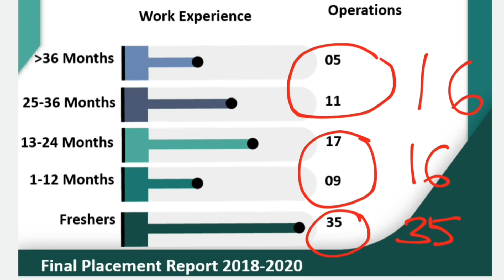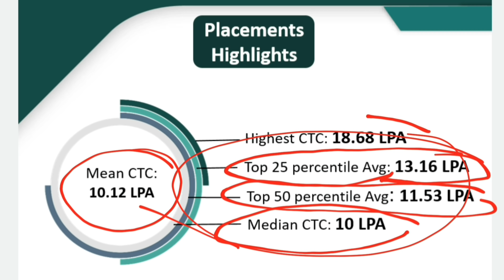Most beautiful Campus in India formed to serve Ganga River in 1845. Fees Placements Cutoffs Profiles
In 1997 Professor N. C. Nigam, Vice Chancellor of University of Roorkee (converted to IIT Roorkee in 2001) was of the view that the globalization of the economy and the liberalization measures introduced in India in early 90s, accelerated the process of increased demand for professional managers to meet the rapid growth of industry, services and business during the last few decades. He was also of the view that the gap between demand and supply, especially of quality managers is widening. Therefore, under his leadership it was decided to give a serious thought to start an MBA programme in the University.

Professor M. P. Jain, (Professor in Charge, Industrial Liaison, Placement and Training at the University, in addition to his existing responsibilities) was entrusted with the responsibility to act as Coordinator of the newly conceived MBA programme, and to explore and initiate the process. Prof. Jain organized two workshops in Delhi in 1997 inviting distinguished and well placed alumni of Roorkee University and other experts from industry, government and academia, to seek their opinion with regard to whether an MBA programme should be started in UOR and what could be the broad contours of the programme including eligibility requirements of the students for admission. One major issue was whether MBA programme should be offered by existing Department of Humanities and Social Sciences or it should be an independent department. The overwhelming response of the participants was that we should start an MBA programme suiting the reputation of the University of Roorkee by an independent Department. Alumni promised support in every possible way. Shri S. K. Sinha, a product of Roorkee University, former Managing Director of Balmer Lawrie & Company Limited was the biggest support. Thus the Department of Management Studies (DoMS) became a reality. The proposed admission process, curriculum and syllabi were exhaustively discussed.

The process of recruitment of faculty, location of premises within the UOR campus, application to AICTE for approval and the admission process was initiated with fullest vigor. Dr. N.C.Nigam gave his full support, cooperation and guidance in this endeavor. Notably another alumnus of the University, Mr. Harish Midha from Toronto, Canada gave his support and guidance from day one and was present at the inauguration ceremony and also taught a course to begin with.

Roorkee University Management Admission Test, RUMAT 98 was set up under the Chairmanship of Professor V. K. Goel with Professor Harsha Sinvhal, Professor H. O. Gupta and A. D. Pandey as other members. Issue of application forms started on March 2, 1998. Written test was conducted in 31 cities at 32 centres on May 6, 1998. Group discussions and interviews were conducted on June 16 and 17, 1998. Result was declared on June 18 and registration was completed on July 24, 1998. First round of interviews for faculty selection was conducted in March 1998 and in June 1998 Prof. Vinay K. Nangia and Ms. Shiri Ahuja joined the Department of Management Studies as Professor and ‘Lecturer on Contract’, respectively. AICTE team under the leadership of Professor Bhagwati Prasad visited the newly set up department for approval during June end 1998.

Next daunting task accomplished was identification of faculty from within the University and Visiting Faculty, mostly from IIT Delhi and Faculty of Management Studies, Delhi University to teach in the very first semester and setting up of computer laboratory and library.

The department was inaugurated by Shri Subodh Bhargava, Chairman, Eicher Group and President CII, an outstanding management professional and alumnus of Roorkee University, on July 27, 1998 and the classes started.

In the first batch (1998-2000), 57 students were inducted including 7 international students. In the admission process 85% weightage was given to Written Test and only 15% weightage was given to Group Discussion, Interviews and Work Experience. The fees chargeable from the Indian students was Rs. 25,000/- per semester. One of the Unique Selling Proposition was to offer Dual Specialization in the programme in addition to offering number of Open Electives. Another unique feature was 24 hours open State-of-the-Art Computer Laboratory in addition to offering Information Technology as one of the specializations.

In a batch of 57 students 25 were Engineers, remaining came from varied backgrounds like Science, Management, Commerce, Art and Pharmacy. Students joined with background qualification like Hotel Management, B. Sc. Agriculture and B. Sc. Home Science. 11 students were more than 25 years old, 10 were in the age group of 24-25 years and the largest number 16 came from the age group of 22-23 years. 35 students had no work experience whereas 6 students had more than 3 years of experience.26 students opted for Marketing and IT as their areas of specialization,